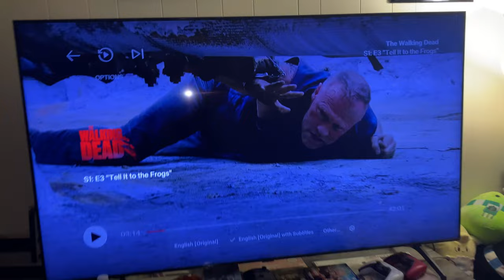December 2023 Vlog Holiday Family Cats KeloidCyst Update GRAPHIC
December clips/vlog with medical update on cyst/keloid GRAPHIC- lots of cute cat videos, family and holiday celebration, etc. Basically December 2023 haha